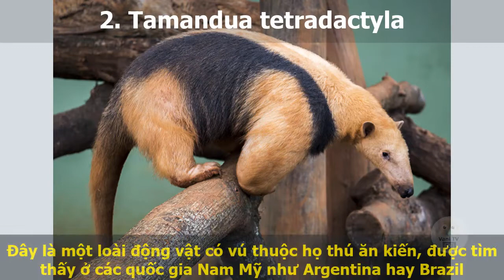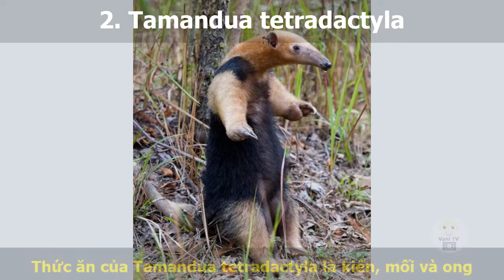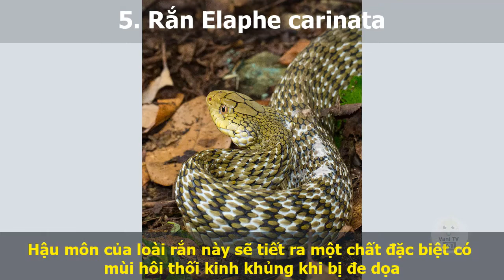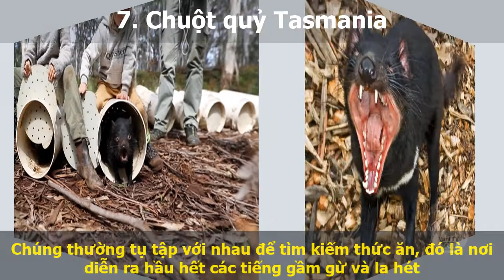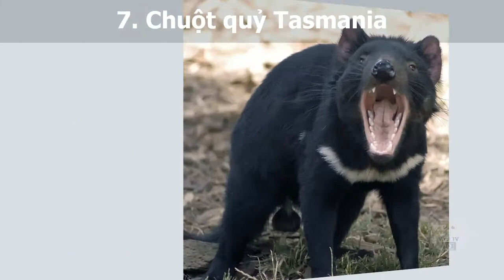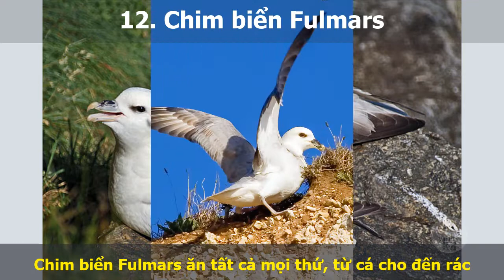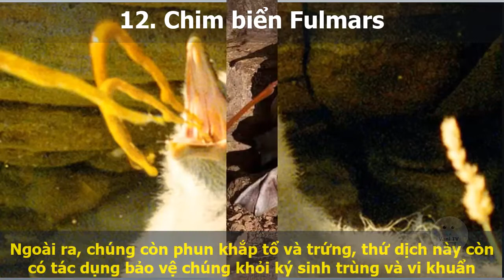14 LOÀI ĐỘNG VẬT BỐC MÙI NHẤT THẾ GIỚI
14 LOÀI ĐỘNG VẬT BỐC MÙI NHẤT THẾ GIỚI
00:00 1. Gà móng hoang dã
00:46 2. Tamandua tetradactyla
01:24 3. Bọ cánh cứng Bombardier
01:55 4. Chồn Gulo
02:30 5. Rắn Elaphe carinata
02:55 6. Chim Upupa
03:32 7. Chuột quỷ Tasmania
04:10 8. Chồn hôi sọc châu Phi
04:36 9. Bò xạ hương
05:11 10. Chồn hôi Mephitidae
05:52 11. Thỏ biển
06:36 12. Chim biển Fulmars
07:20 13. Con lười
08:12 14. Linh cẩu